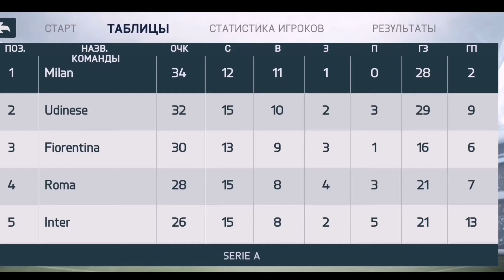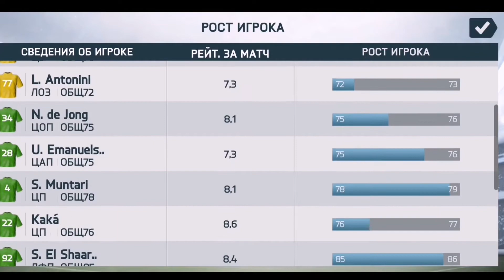Карьера за Милан #12